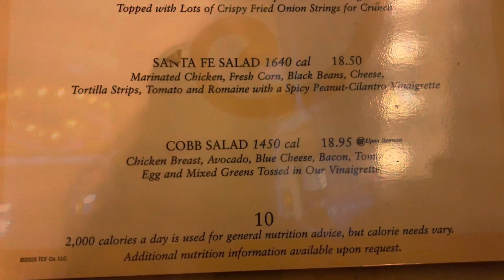A Hodge Podge of Fitness and Food